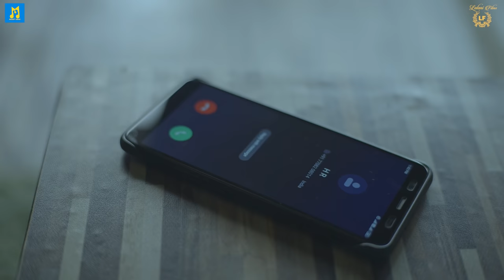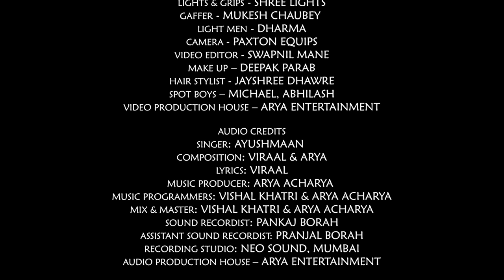Jeene De Official video / Ayushmaan / Vidyut Xavier, Neha Pednekar/ Viraal & Arya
Muzify Indie & Lalani Films presents Ayushmaan's Jeene De (Full song ), sung by Versatile Ayushmaan featuring actors Vidyut Xavier & Neha Pednekar ,composed by Viraal & Arya . Produced by Ahmed Lalani and Vijay Lakhanpal .

Audio Credits :

Singer: Ayushmaan ( Titoria )
Composition: Viraal & Arya
Lyrics: Viraal
Music Producer: Arya Acharya
Music Programmers: Vishal Khatri & Arya Acharya
Mix & Master: Vishal Khatri & Arya Acharya
Sound Recordist: Pankaj Borah
Assistant Sound Recordist: Pranjal Borah
Recording Studio: Neo Sound, Mumbai
Audio Production House – Arya Entertainment

Video Credits
Story & Direction – Abhishek Pandey
DOP - Himanshu Agarwal
Creative Producer – Arya Acharya
Lead Cast – Vidyut Xavier, Neha Pednekar
Additional Cast – Archana Pote, Simran Sharma, Muskaan, Ariz, Rahul, Pikachoo (Bird)
Voice Over – Vinitha Rajesh
Camera Assistant - Harinder
Lights & Grips - Shree lights
Gaffer - Mukesh Chaubey
Light Men - Dharma
Camera - Paxton Equips
Video Editor - Swapnil Mane
Make Up – Deepak Parab
Hair Stylist - Jayshree Dhawre
Spot Boys – Michael, Abhilash
Video Production House – Arya Entertainment

Content solely belongs to Muzify Indie !!!